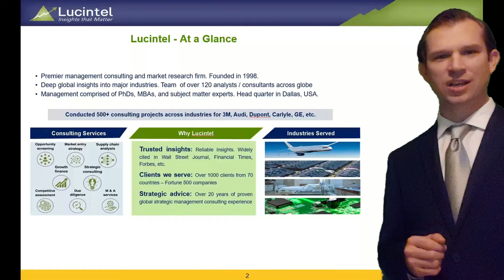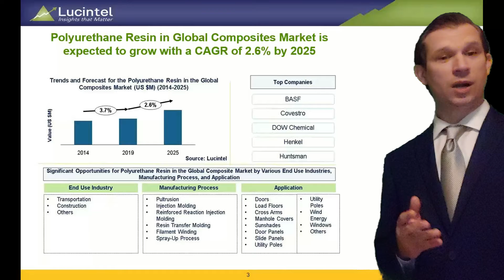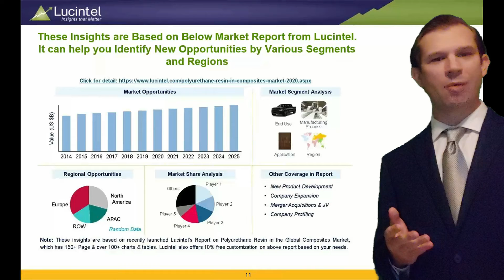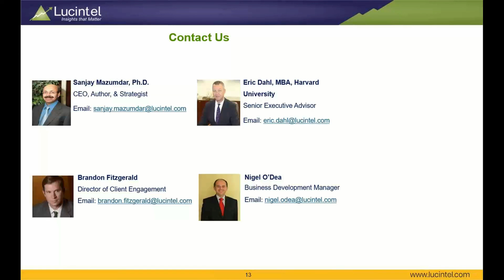Strategic Growth Opportunities for Polyurethane Resin in the Global Composite Market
This video is based on Lucintel’s significant research in the Polyurethane Resin in the Global Composite Market. The video illustrates market dynamics, ecosystem, drivers, challenges and emerging opportunities in the Polyurethane Resin in the Global Composite market. The video describes how we combine primary interviews with secondary research along the value chain to drive insights. Lucintel is a global management consulting and market research firm headquartered in Dallas, Texas. Lucintel has over 1,000 clients and offers consulting services in the area of market entry strategy, opportunity screening, due diligence, value chain analysis, and M&A for companies around the world. We are best known for our thought leadership in a number of industries.